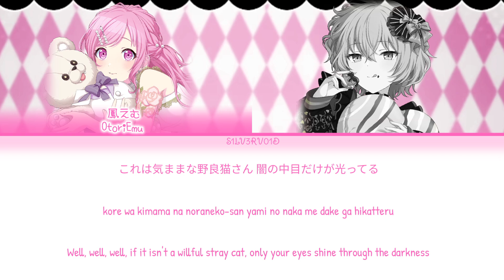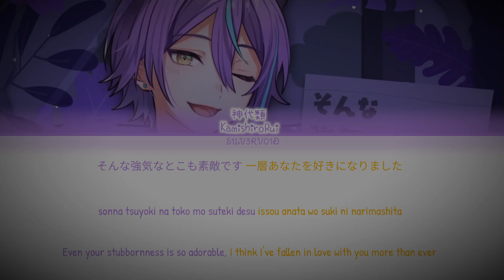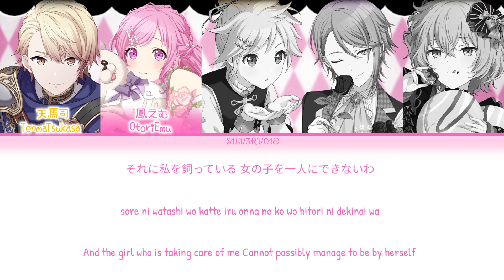[Full ver] 嗚呼、素晴らしきニャン生 (ah its a wonderful cat life) Colour Coded Lyrics wXs X Kagamine Len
NYAN NYAN NYAN
JAPANESE 嗚呼、素晴らしきニャン生

ROMANJI Aa, Subarashiki Nyansei

ENGLISH (OFFICIAL) Ah, It's a Wonderful Cat Life

ORIGINAL SINGER(S) Kagamine Len GUMI

UNIT Wonderlands x Showtime

LENGTH 03:42 (Full) 02:30 (Game Size)

ARRANGER Nem

COMPOSER Nem

LYRICIST Nem

BPM 97